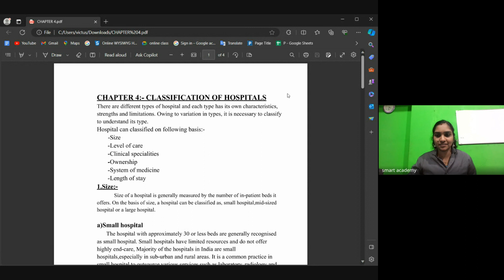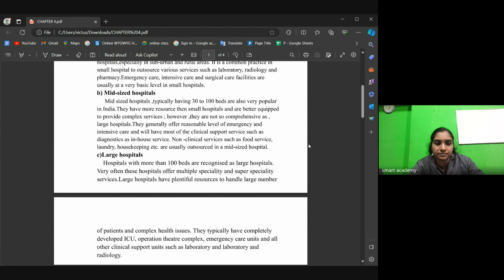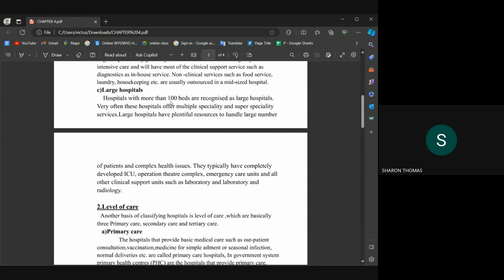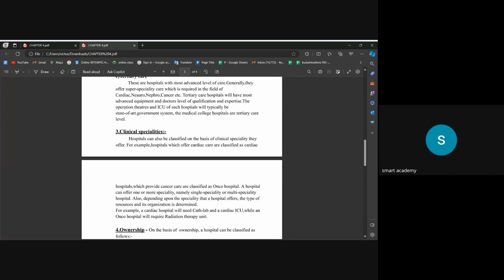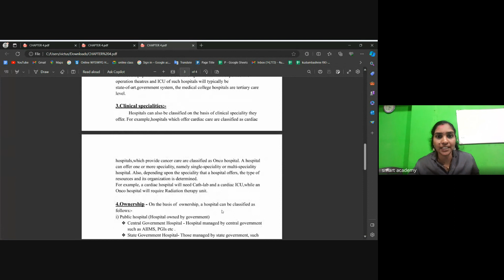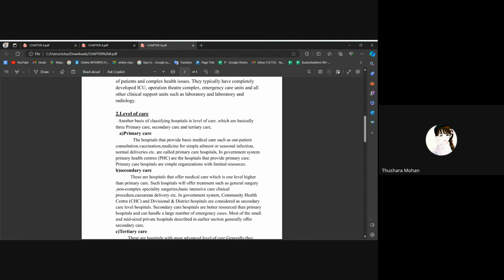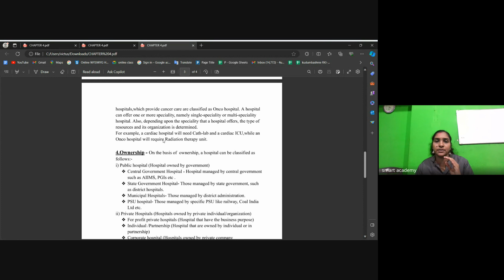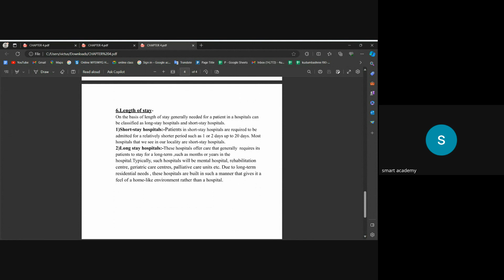h a aswathy teacher live class record 10 1 24